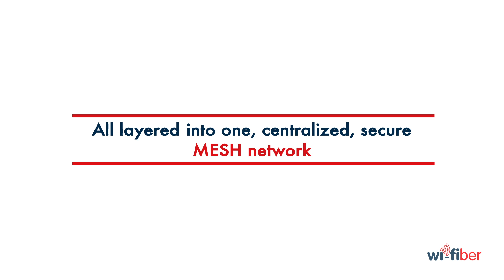Wi-Fiber: CEO Interview | 2D Explainer | Dramantram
Wi-Fiber: Interview with CEO in a 2D video format. Please watch and feedback us.

Location Courtesy: Feeling Great, Chhattarpur New-Delhi